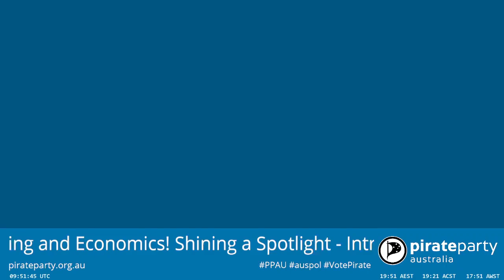Housing and Economics! Shining a Spotlight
Join Pirate Party Treasurer John August and economists Mark Gibbons and Cameron Murray as they discuss housing affordability, the economy, and more.

In Bennelong, he made a presentation to the "listening session", looking into development: